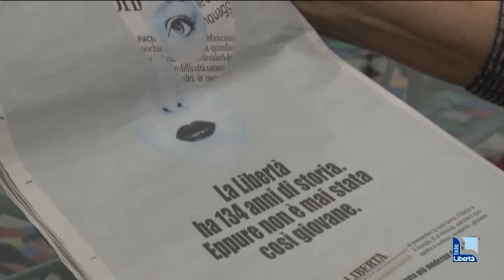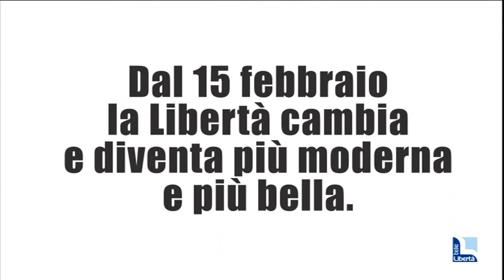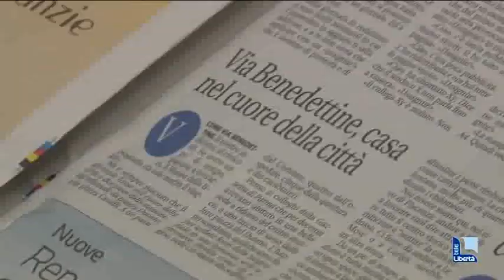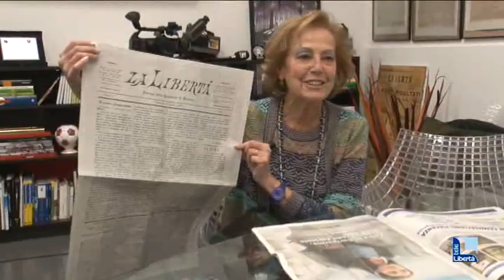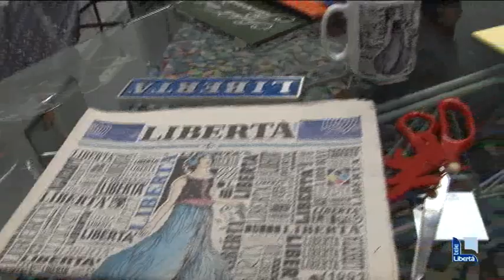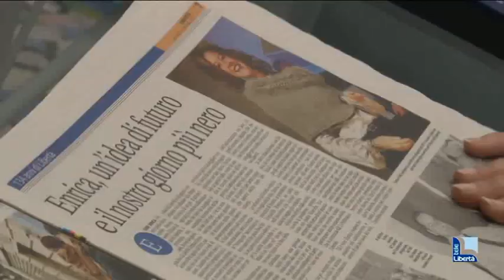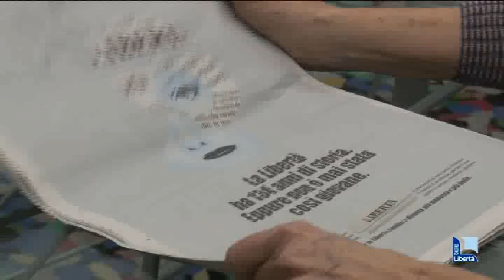Presidente Ronconi: “Dal 15 febbraio nuova veste per Libertà e Liberta.it”